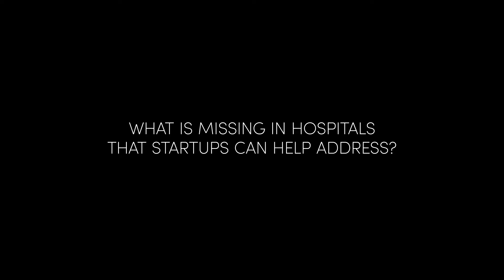SGInnovate: StartupStories - WEB Biotechnology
WEB Biotechnology has been paving the way towards mobile, affordable, and efficient healthcare for Singaporeans since 2009. They're impressively active in over 30 countries.

Every startup has a story of its humble beginnings and hopes for the future, its successes and failures.

What’s your startup story?